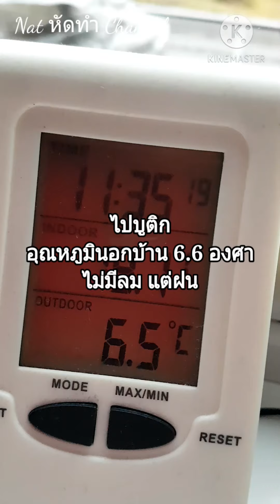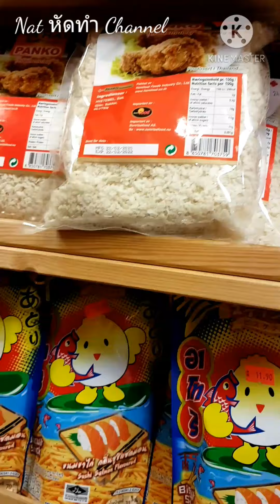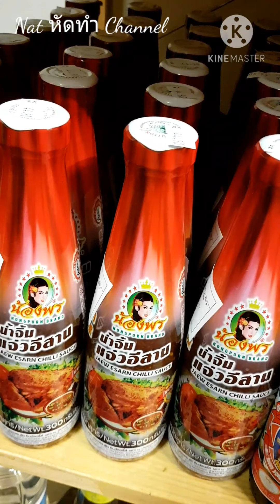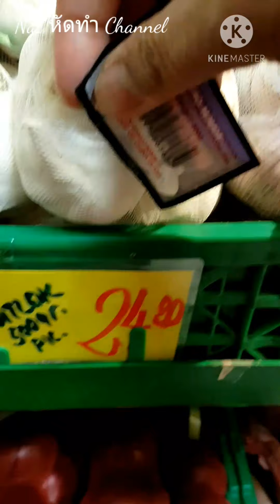ป้านัทไป ร้านขายอาหารเอเชีย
ไปร้านเอเชีย มีขายหลายอย่างแต่ราคาค่อนข้างแพง วันนี้ป้าไปชื้อซอสปรุงรส ซอยหอยนางรม ชื้อผัก แต่ผักบางอย่าง ราคาถูกกว่า REMA

ถ้าชอบคลิปนี้ก็อย่าลืม กดไลน์ กดแชร์ และกดตติดตาม